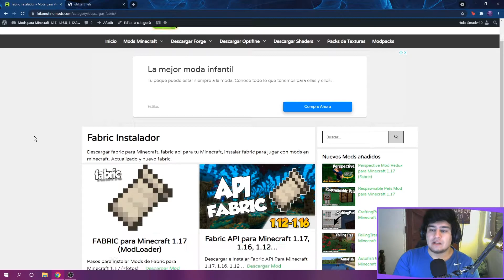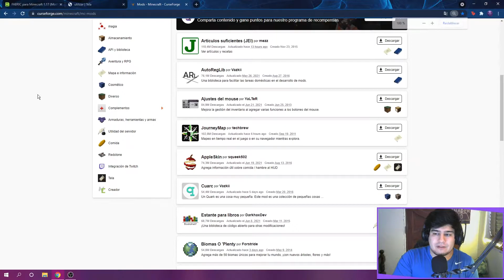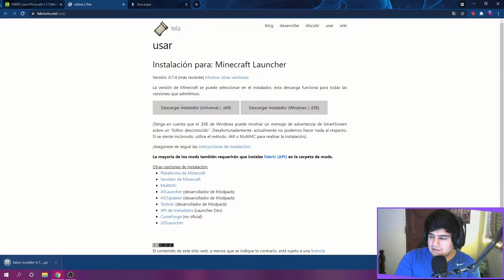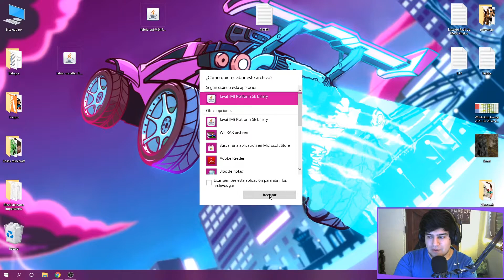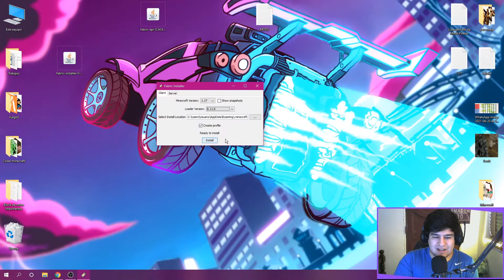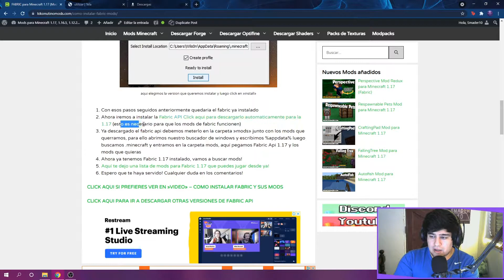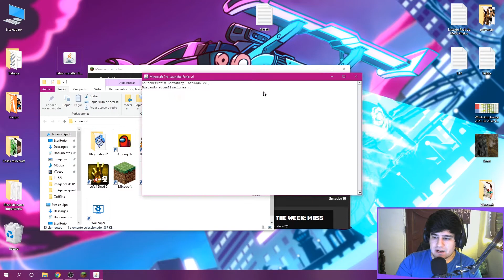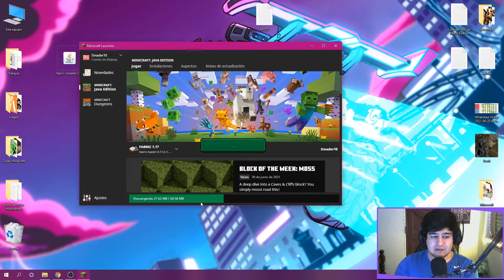📛✅【COMO OBTENER FABRIC PARA MINECRAFT 1.17 】✅📛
🔴⚪🔴 Hola, soy Smader, nací en Perú y tengo 23 años. Este canal fue en principio para jugar solamente "MINECRAFT", pero con el paso de los tiempos decidí meter mas contenido al canal. Sé que hay muchísimas personas hoy en día que tiene un canal de    youtube, pero no todos le ponen empeño a sus videos y por eso estoy aquí, para marcar la diferencia 🔴⚪🔴

📛 [ LINK DE FABRIC para Minecraft ]

📛 Cual es el shader que uso normalmente? Es el *Sildur Enhanced Default*, lo tienes:

📛 Cuales son las especificaciones de mi PC?

   Es una Core i5 de novena generacion, 2.9 ghz con una memoria ram de 8  gb y una tarjeta de video GeForce GTX 1650.

  ✅ mc.mineaqua.us

(para entrar aquí debes tener el mod de pixelmon, descargatelo